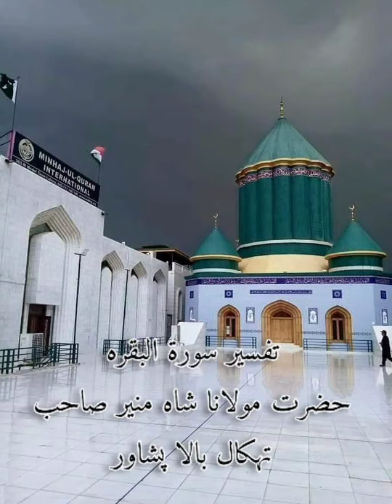Pashto Tafseer Albaqarah 37-38 ayat